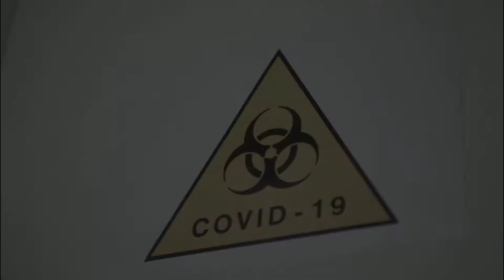Документальный фильм COVID-19: бой с тенью (анонс)